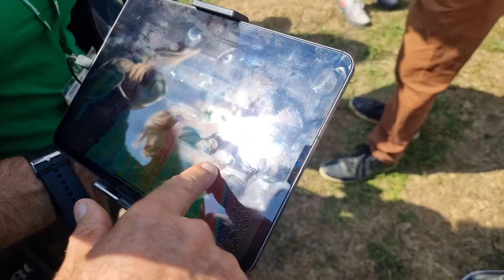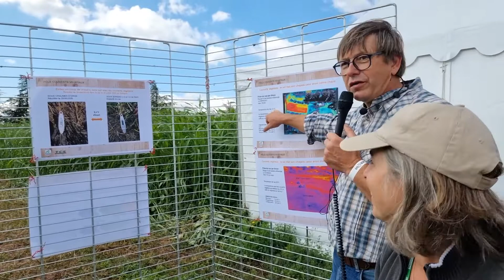VISUALISATION DE L’EFFET PROTECTEUR DES COUVERTS VÉGÉTAUX PAR CAMÉRA THERMIQUE (DRONE) Tech & Bio 21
ont le plaisir de vous présenter un focus technique sur l'agronomie de précision, par un de nos experts.
Cette semaine : Visualisation de l'effet protecteur des couverts végétaux par caméra thermique (drone) par Frédéric Thomas et M. Chauvin-Buthaud et les Techniciens de la Chambre d'Agriculture de la Drôme Tech & Bio septembre 2021